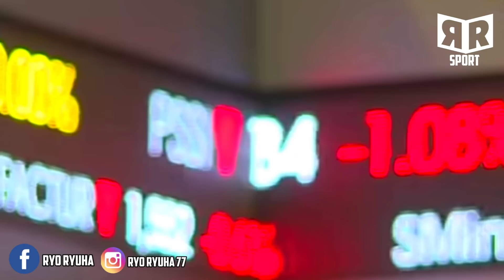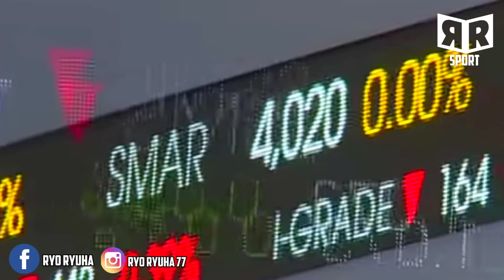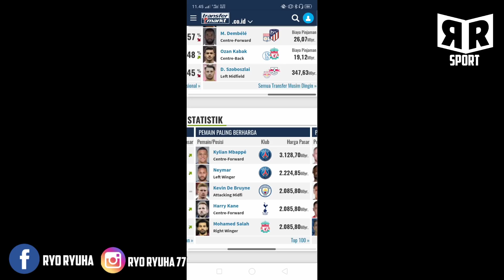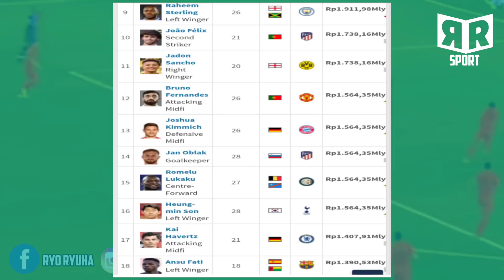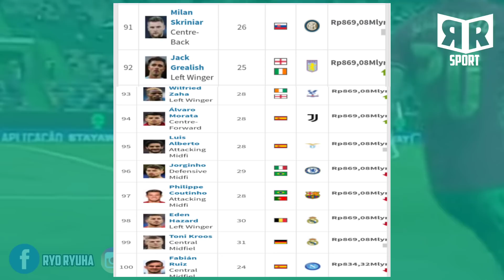JADWAL PRAMUSIM LIGA 1 2021 | CALON PEMAIN ASING BARU, DLL